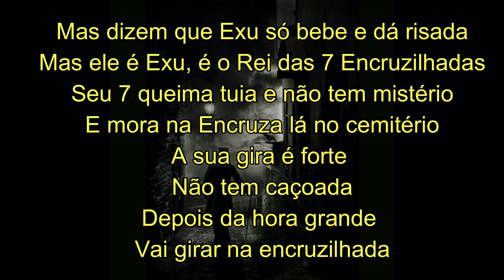Ponto Exu Rei das 7 Encruzilhadas - Dizem que Exu só bebe...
Laroyê, Seu 7 Encruzilhadas! Homenagem ao exu Rei das 7 Encruzilhadas.